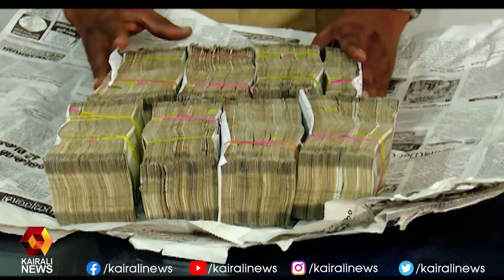മലപ്പുറത്ത്‌ ഒരു കോടി എട്ടു ലക്ഷം രൂപ പിടികൂടി | Kairali News